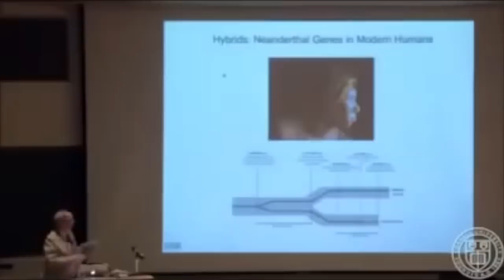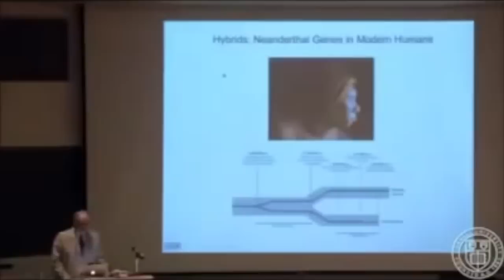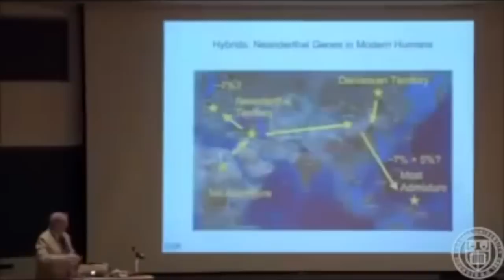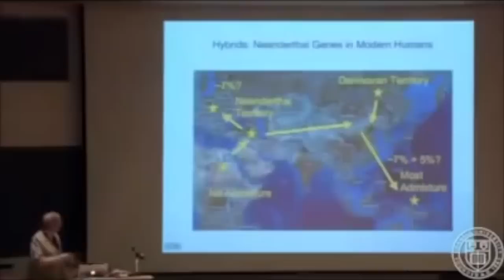I try to tell yall...Listen to a Geneticist...Africans are pure, the original!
Welcome to my channel, please enjoy my travels to Africa where I have visited to date 1 Oct 21, 13 countries and I will be on my journey to complete the 54 countries from November 2021 onward.  I have plentiful of information and if you desire to visit or move to the continent, please don't hesitate for a consultation and or my International Pre-Travel guide.  Please look at my video given you the information to help and assist you
I showcase Africa in my travels to include other countries.  My desire is to change the narrative that the western world painted in a negative light of Africa.  My channel has talks, words of wisdom, business, investing, purchase property in Africa and livestream discussions.  I further show the negative impacts of America in how it continues to have a disregard for Black people.  I know my channel is not for everybody whether you agree or not, but my intent is not to hurt people nor disrespect.